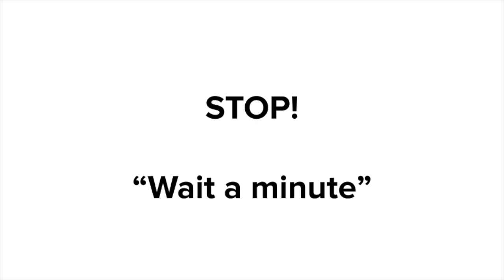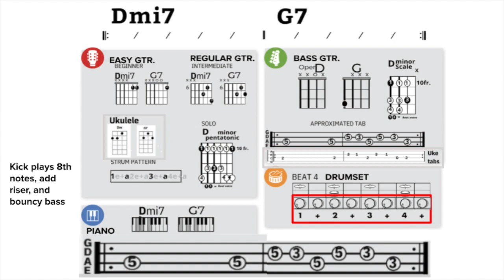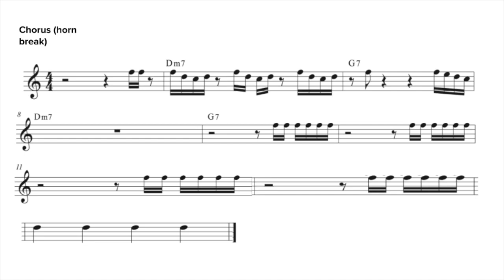Uptown Funk Modern Band Play Along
This video was built for my 5th grade modern band students to learn how to play the song Uptown Funk. I utilized the Music Will song template, added ukulele, and helped users visualize the song structure and chord changes with side notes & the red boxes.

If you appreciate this video or if it's really helped you in your classroom, please consider Buying Me A Coffee